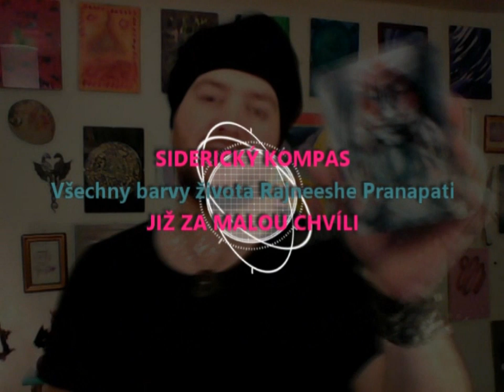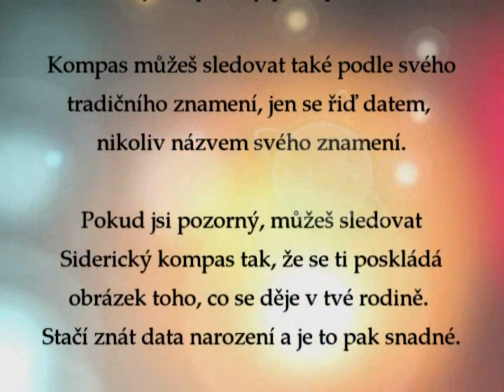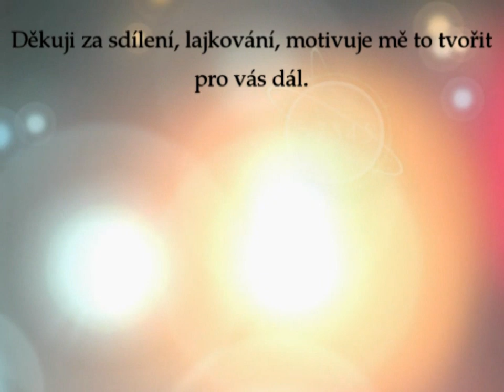Siderický kompas - Štír - červenec a srpen 2019 - věštba z vejce